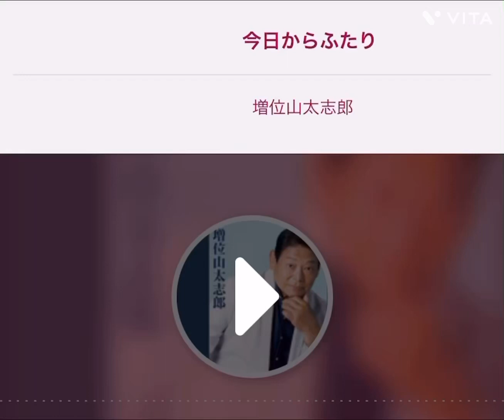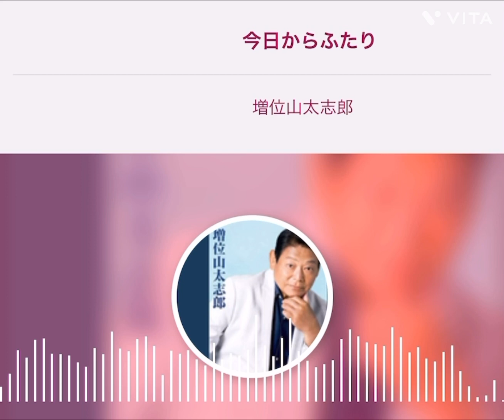今日からふたり/増位山太志郎/cover三代目増位山‼️